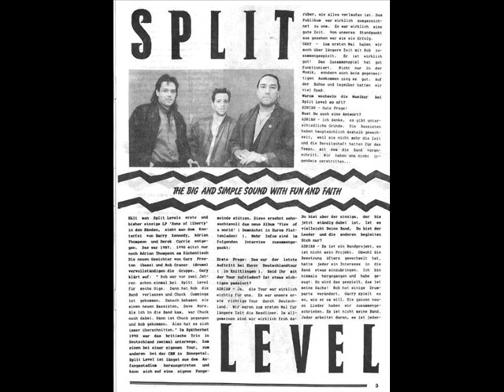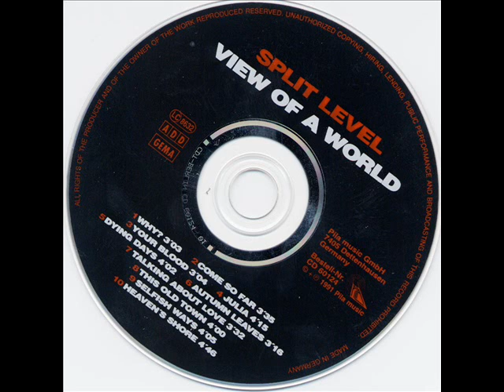Split Level - 'Stay'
Taken from the album 'Boomerang', 1992